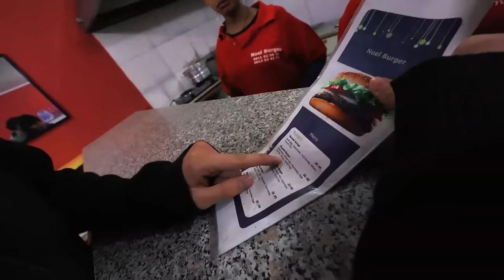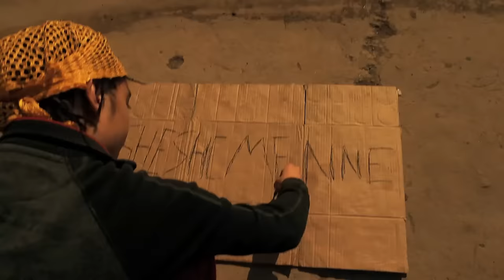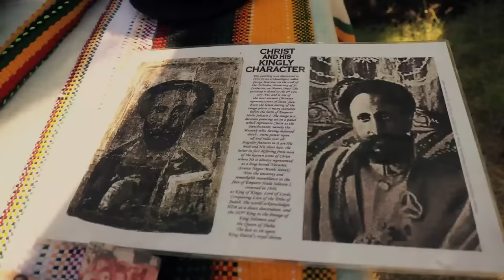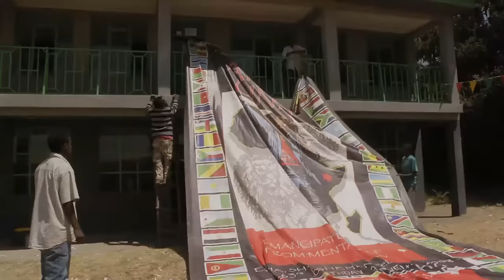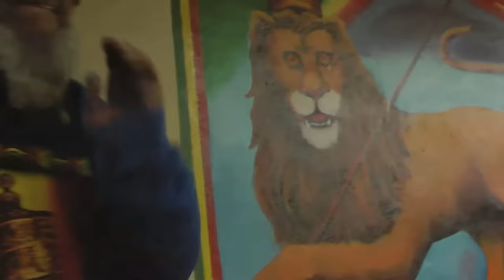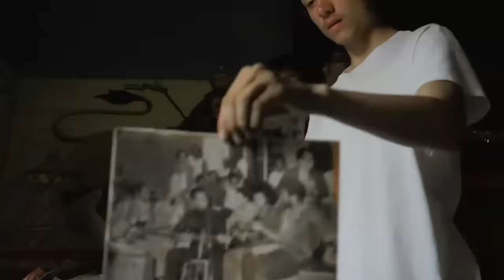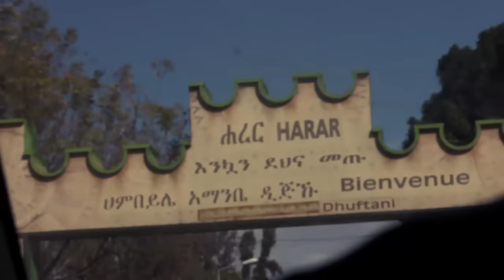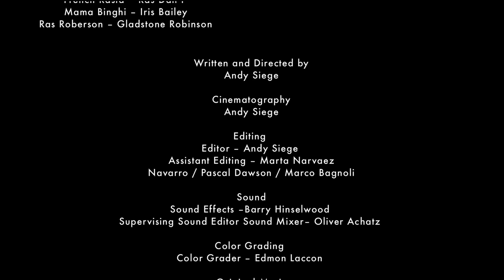Full Documentary: Barefoot Rasta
A young Canadian man travels to Ethiopia to find out what it means to be Rastafarian.